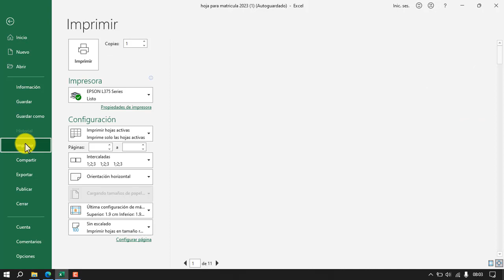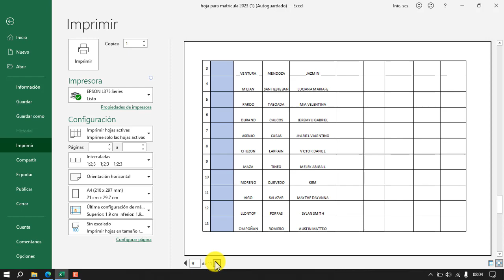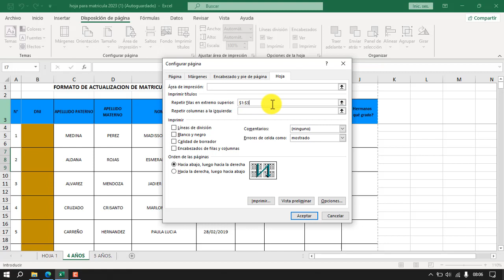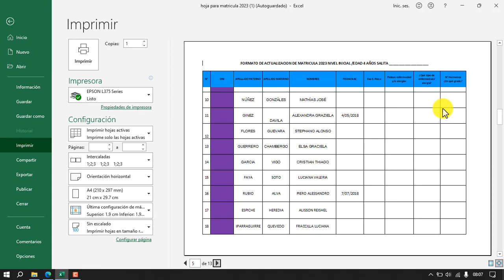Excel - Repetir títulos/ encabezados de tablas en todas las hojas de impresión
Hola amigos, si aun no saben a como imprimir todos los títulos de las tablas en las hojas de Excel les dejo este  tutorial, espero les sirva mucho de ayuda.